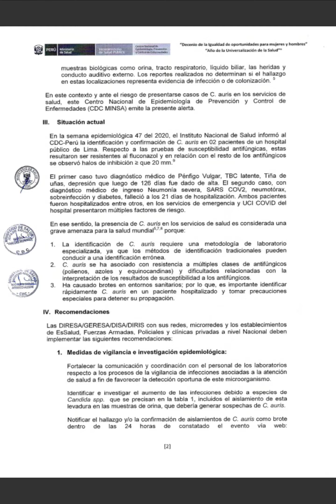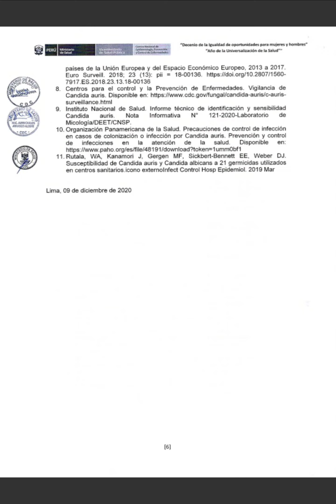3 ALERTA EPIDEMIOLOGICA CANDIDA AURIS PERU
CDC/INS MINSA LIMA-PERU